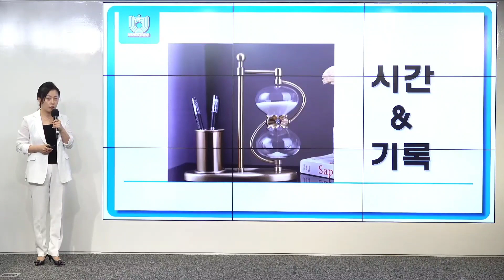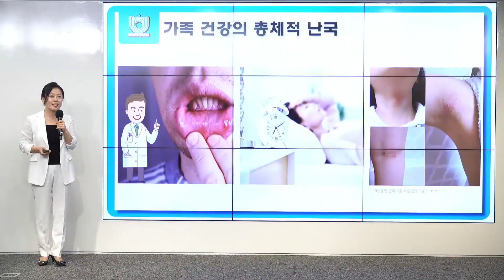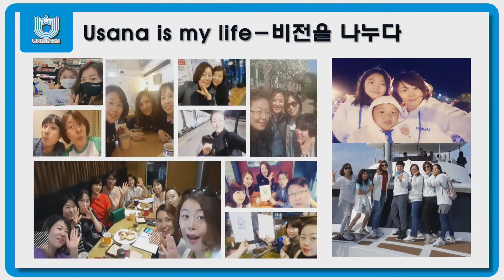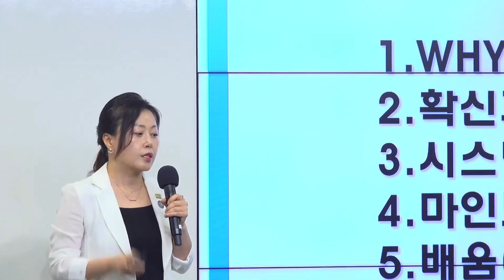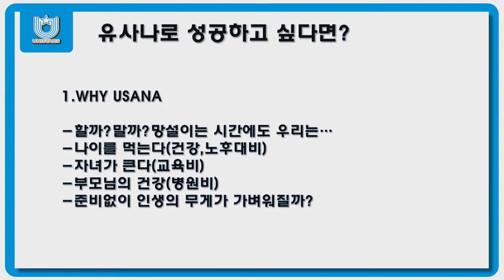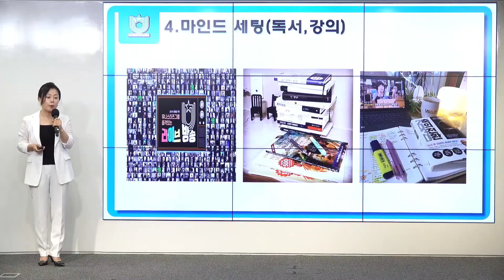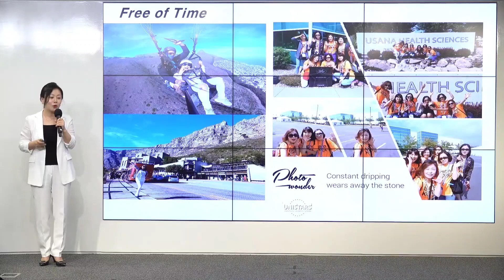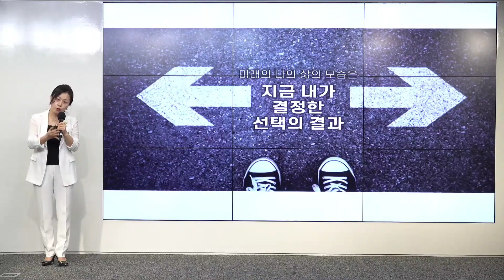유니스타즈그룹 7월25일 U-Live 찬스강의 김유화 강사님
👩‍🏫 루비디렉터로 성장하실 수 있었던  노하우를 아낌없이 알려주실 루비디렉터  김유화 강사님💕

이 모든 것을  하나의 기회로
잡으실 수 있도록
멋진 강의들이 준비되어 있으니
모두 본방사수!!! 꼭 해주세요^^

함께 사업하고 싶은 사람들👬
유사나의 비전을 나누고픈 사람들👫
모두 모두 전달하셔서 함께 시청하시면
분명 유익한 시간이 되실겁니다.

유니스타즈 그룹에서 준비한 U-라이브 방송~~

매주 월요일 오전 11시‼‼